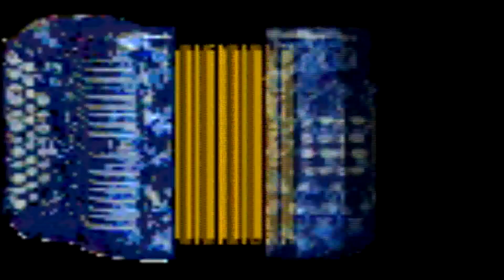Os 4 Gaudérios O Fole Vai o Fole Vem No Fandango CD 1 )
O Fole Vai e o Fole Vem
Os 4 Gaudérios

No chacoaio da sanfona, o fole vai o fole vem
Pelos braços dessa dona, o fole vai eu vou também
Fico de dono da sala e hoje não tem pra ninguém

O fole vai, o fole vai, o fole véio vai
E a casa balança mais não cai
Eu vou sacudir nesse bailão
E a ginga pra mim é mole não

Eu vou sacudir mais um pouquinho
Bailar, gigando sossegadinho